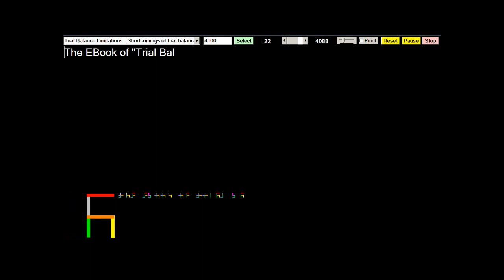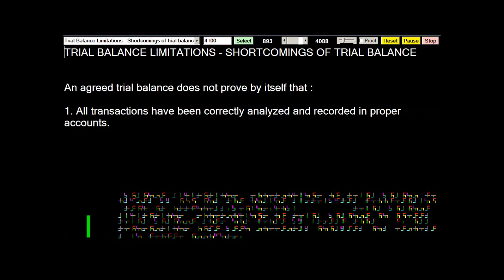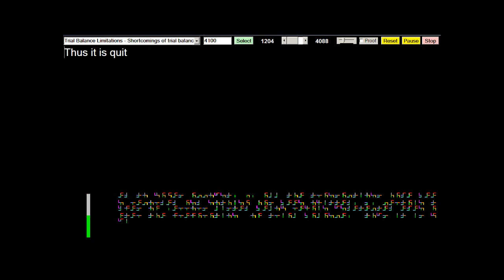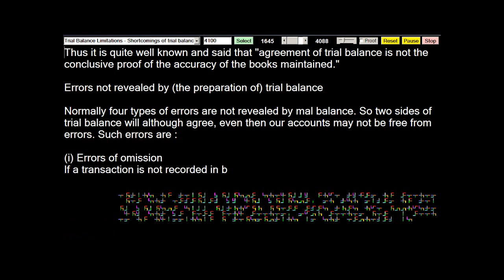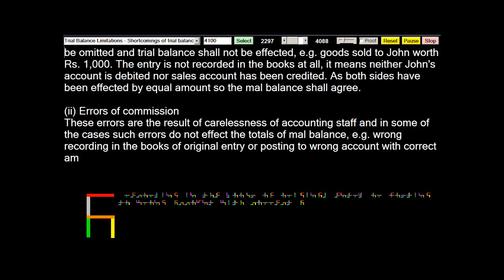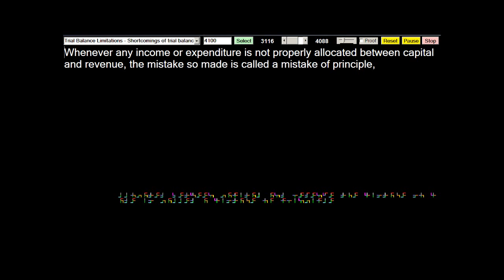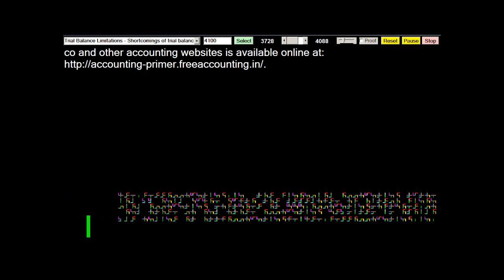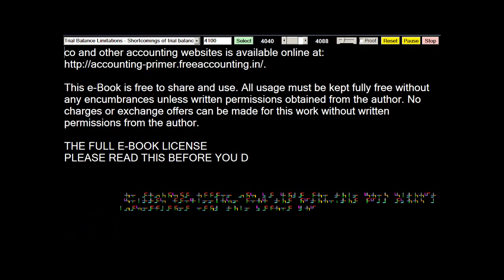Accounting Software for Business - Trial Balance Limitations - Shortcomings of trial balance